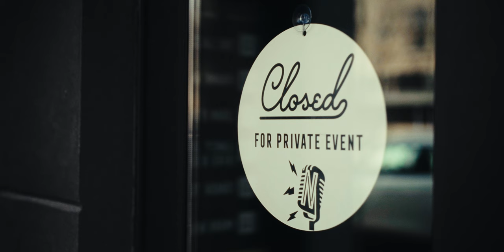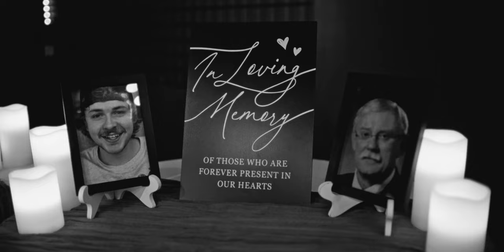The Wedding of Kyler & Brooke | SIGMA fp